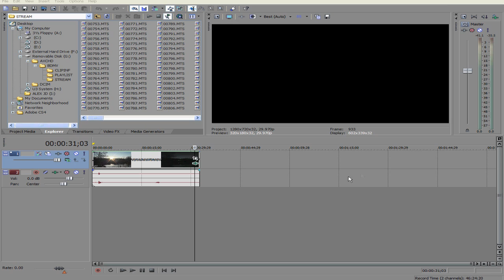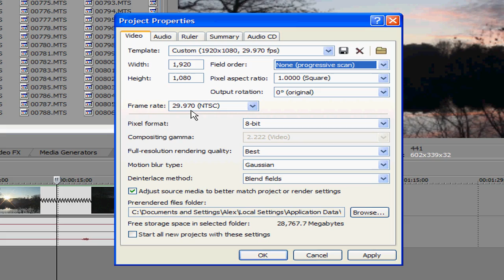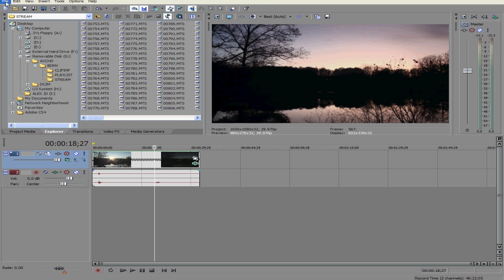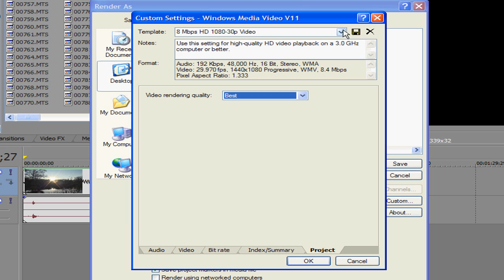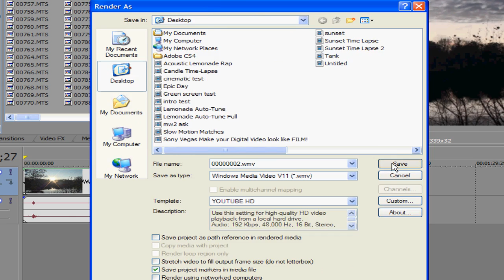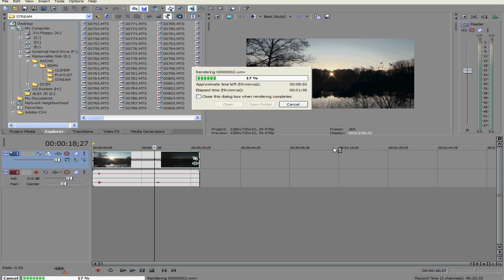Sony Vegas | Rendering in 1080p for YouTube HD (all versions)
In this tutorial we go over how to render your videos in 1080p for YouTube HD all in Sony Vegas.

Questions?